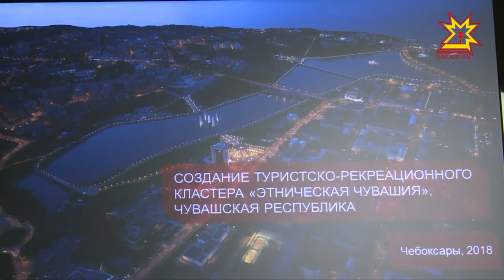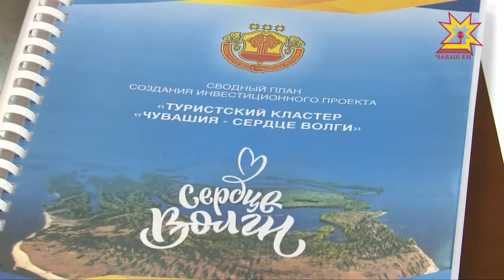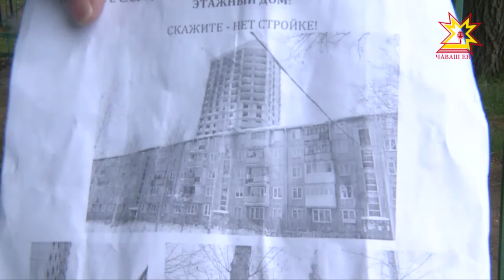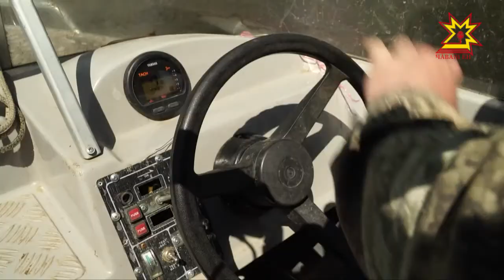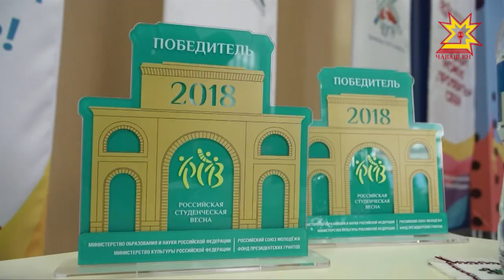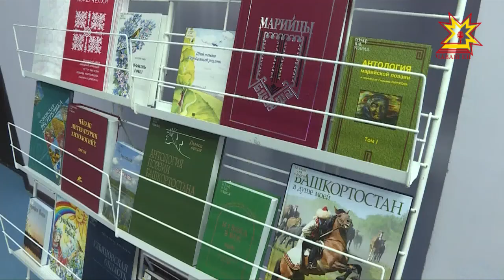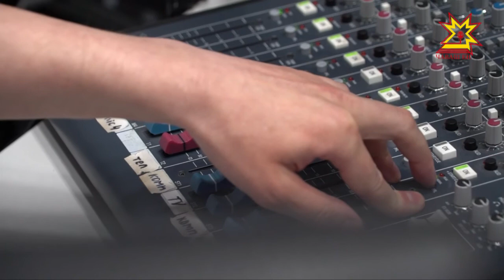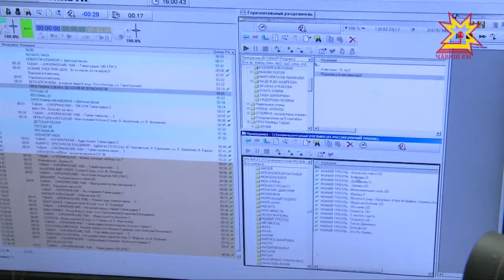Республика 01.06.2018 на русском языке. Вечерний выпуск